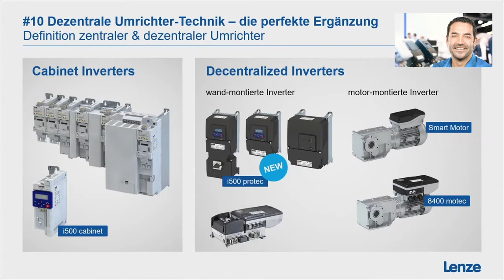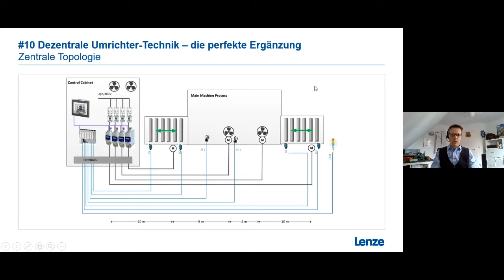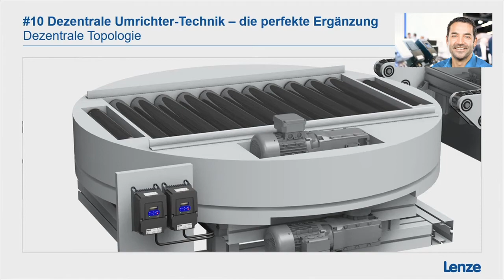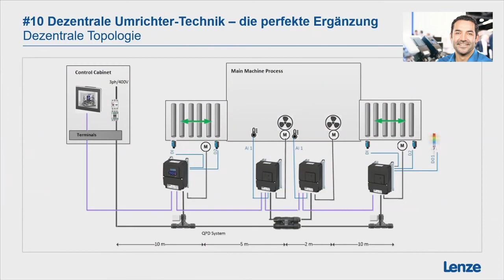Lenze Live Webcast | #10 Dezentrale Antriebstechnik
Wer kennt es nicht, raue Umgebungsbedingungen wie Staub und Nässe, aber trotzdem muss die Maschine zuverlässig und einwandfrei funktionieren.

Bei solchen Rahmenbedingungen kann dezentral installierte Umrichter-Technik zu einem entscheidenden Vorteil werden. Wie sich zudem steigende Kundenwünsche anhand einer maßgeschneiderten Kundenmaschine schnell und effizient realisieren lassen, das alles macht dieser Webcast transparent und erklärt den Trend der steigenden, dezentral installierten Basis.

Welche Auswirkungen sich dadurch auf bestehende und neu zu planende Maschinengenerationen ergeben, und welche Handlungsempfehlungen sich davon ableiten lassen, erläutern Ihnen unsere Experten.